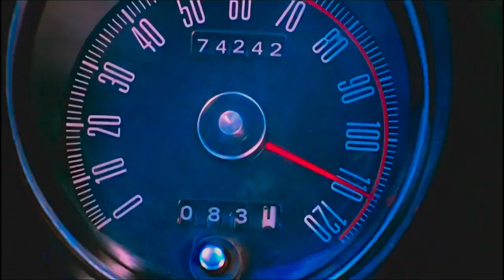Soundelux Resound #2 Remastered with Resounds DVD @MiriaAkagi_JPN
by Chie Sasaki